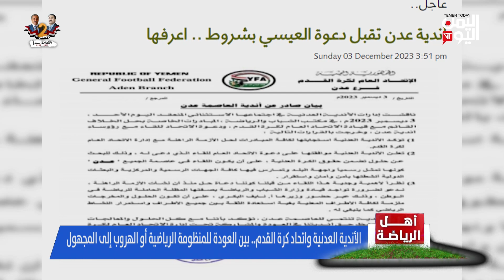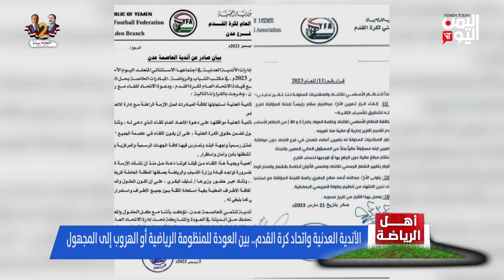الأندية العدنية واتحاد كرة القدم.. بين العودة للمنظومة الرياضية أو الهروب إلى المجهول